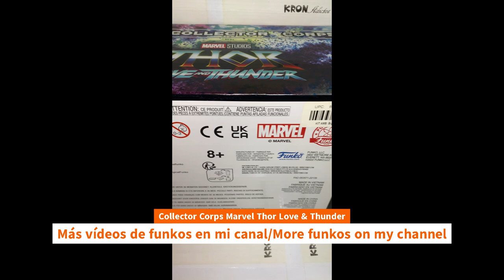Unboxing Collector Corps Marvel Thor Love & Thunder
Unboxing Collector Corps Marvel Thor Love & Thunder unboxing Funko Pop